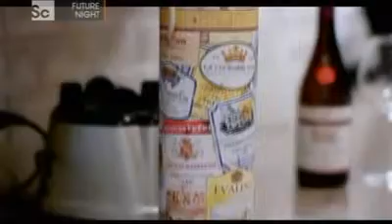Vibe, difuzor din orice suprafata plata